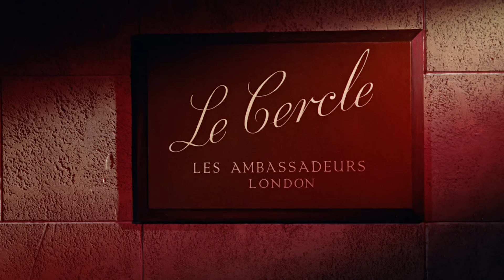James Bond 007 | EVERY CASINO SCENE COMPILATION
007 likes playing games. Especially Baccarat, Craps, Blackjack, and Poker.
Here's every time James Bond hangs out at the casino.

Baccarat or baccara (/ˈbækəræt, bɑːkəˈrɑː/; French: [bakaʁa]) is a card game played at casinos. It is a comparing card game played between two hands, the "player" and the "banker". Each baccarat coup (round of play) has three possible outcomes: "player" (player has the higher score), "banker", and "tie". There are three popular variants of the game: punto banco (or "North American baccarat"), baccarat chemin de fer (or "chemmy"), and baccarat banque (or à deux tableaux). In punto banco, each player's moves are forced by the cards the player is dealt. In baccarat chemin de fer and baccarat banque, by contrast, both players can make choices. The winning odds are in favor of the bank, with a house edge no lower than around 1 percent.

The origins of the game are disputed, and some sources claim that it dates to the 19th century. Other sources claim that the game was introduced into France from Italy at the end of the 15th century by soldiers returning from the Franco-Italian War during the reign of Charles VIII.

Craps is a dice game in which players bet on the outcomes of a pair of dice. Players can wager money against each other (playing "street craps") or against a bank ("casino craps"). Because it requires little equipment, "street craps" can be played in informal settings. While shooting craps, players may use slang terminology to place bets and actions.

Blackjack (formerly Black Jack and Vingt-Un) is a casino banking game. The most widely played casino banking game in the world, it uses decks of 52 cards and descends from a global family of casino banking games known as Twenty-One. This family of card games also includes the British game of Pontoon and the European game, Vingt-et-Un. Blackjack players do not compete against each other. The game is a comparing card game where each player competes against the dealer.

Poker is a family of card games in which players wager over which hand is best according to that specific game's rules in ways similar to these rankings. While the earliest known form of the game was played with just 20 cards, today it is usually played with a standard deck, although countries where short packs are common, may play with 32, 40 or 48 cards. Thus poker games vary in deck configuration, the number of cards in play, the number dealt face up or face down, and the number shared by all players, but all have rules that involve one or more rounds of betting.

Poker has increased in popularity since the beginning of the 20th century and has gone from being primarily a recreational activity confined to small groups of enthusiasts to a widely popular activity, both for participants and spectators, including online, with many professional players and multimillion-dollar tournament prizes.